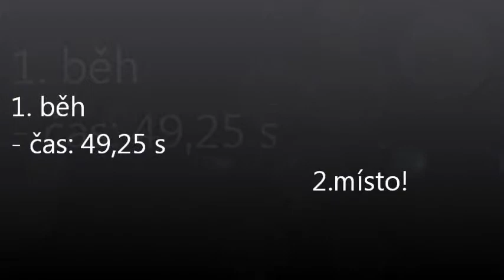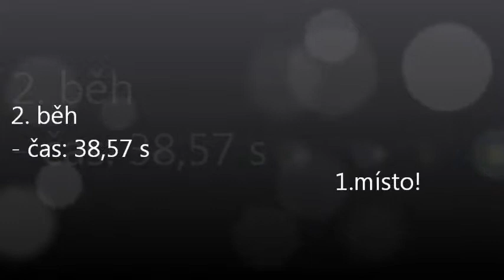Scully - agility Ondřejov (24.5.2014)